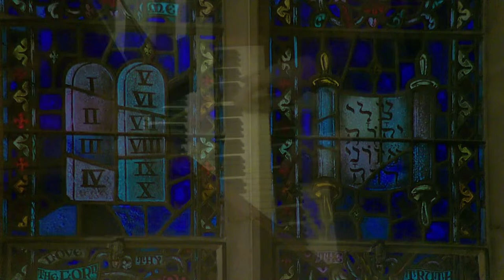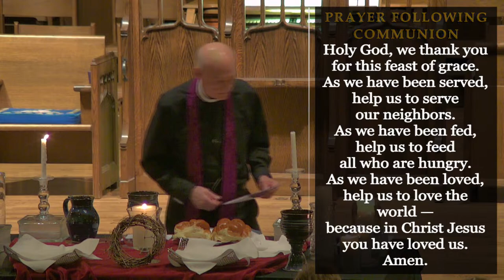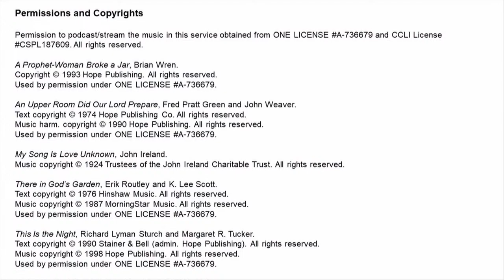March 28, 2024 - Maundy Thursday Service - Westminster Presbyterian Church Worship Service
The service includes scripture passages recounting the Passion and death of Christ, told by our Biblical Storytellers, Westminster-by-Heart, stirring music by the Westminster Choir, and the Lord’s Supper. Nursery care provided from 6:45 to 8:30 p.m. for infants and toddlers.